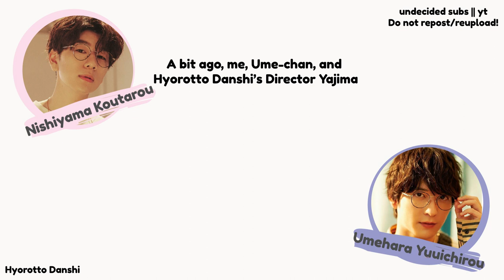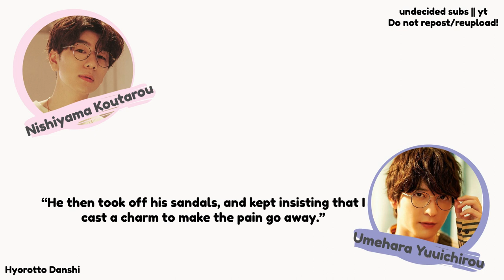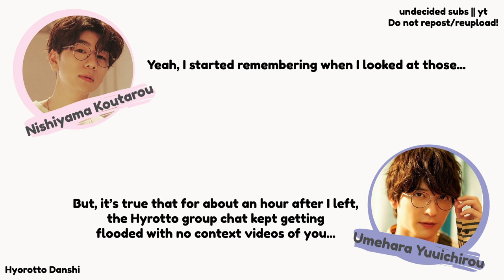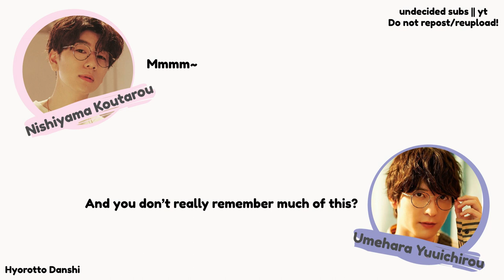Drunk Kou-chan! Super Nishiyama Time? || Hyorotto Danshi || Nishiyama Koutarou, Umehara Yuuichirou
A clip from Hyorotto Danshi! and I don't know what date this was broadcast. If anyone does, please let me know!
Ft: Umehara Yuuichirou, Nishiyama Koutarou

While I am more of an Ume-chan stan, Nishiyama is still really cute here and I wanted to share this story! Chaotic drunk... I love them both dearly :)